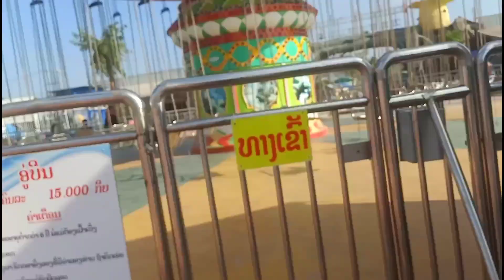Mus ncig ua si .sua yaj